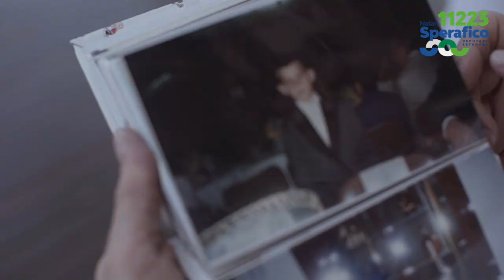Sperafico Estadual: 'Valores Familiares' (Programa 06)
Respeito, dignidade e valores familiares eu aprendi em casa💙
Isso me dá uma enorme responsabilidade em cumprir a missão de bem representar a nossa região em benefício de todos.
➡Para Deputado Estadual, Natan Sperafico1⃣1⃣2⃣2⃣3⃣✅
TodosUnidos pelas famílias